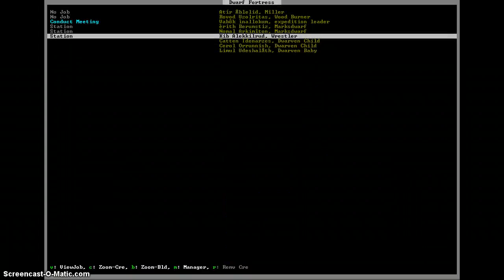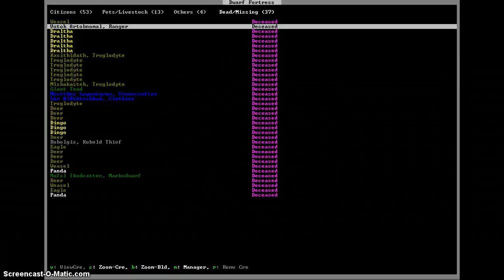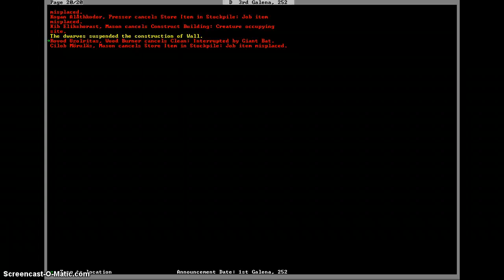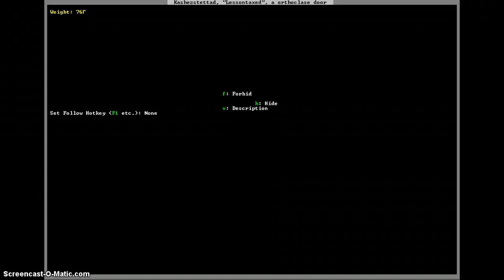Dwarf Fortress Grouping outside the Walls :Part 17:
I still don't get why those people were out by that cage...